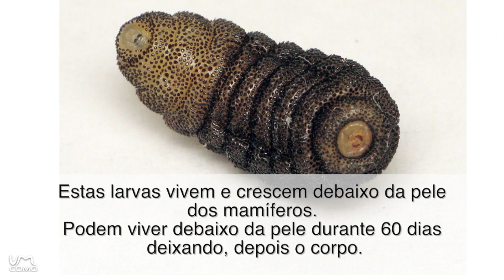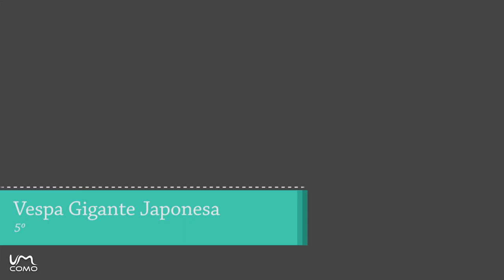Insectos mais Perigosos do Mundo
Estamos de volta com mais um TOP 10, desta vez vamos mostrar os 10 insectos mais perigosos do mundo. E você já os conhecia?
Não se esqueça de subscrever o nosso canal e de deixar um comentário.